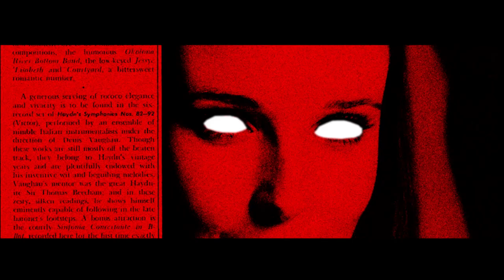Soulless- Short Film